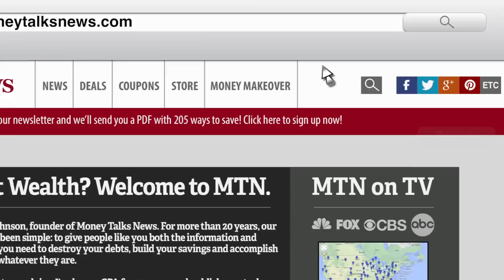America's Top Paying Jobs in 2015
Whether you're heading to college in the fall or just graduating, it pays to know the top paying jobs in America.